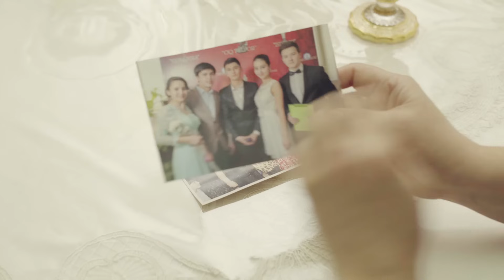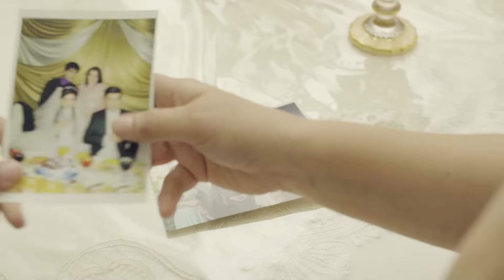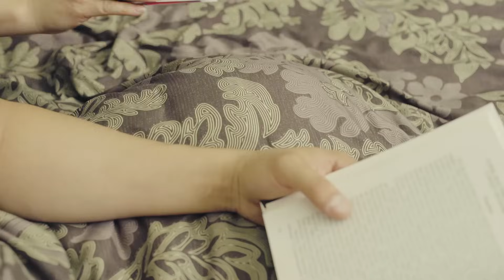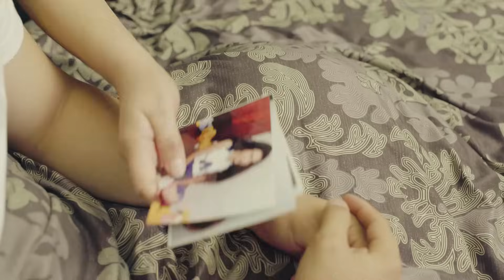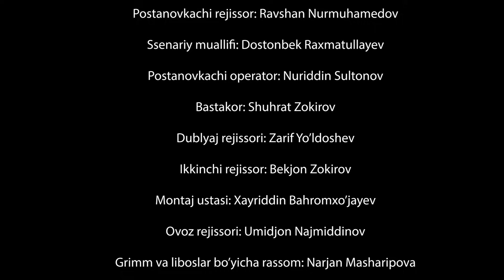"Жизнь продолжается" теленовелла 71 серия (2 сезон)